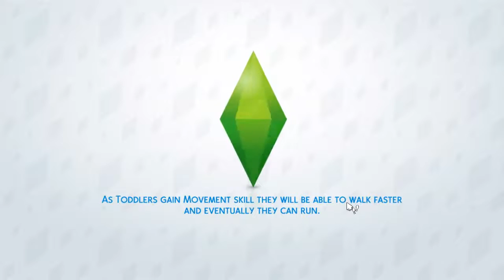Sims 4 Legacy Challenge | Ep. 5 | Baby Sally (I love her)